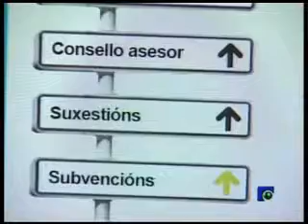INFORMATIVO 28-05-2010 4º Parte.wmv